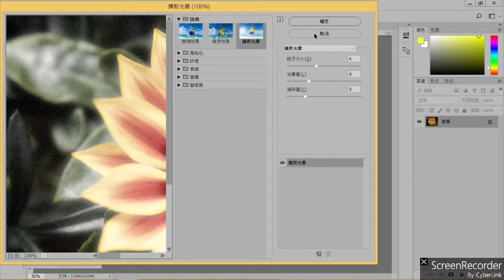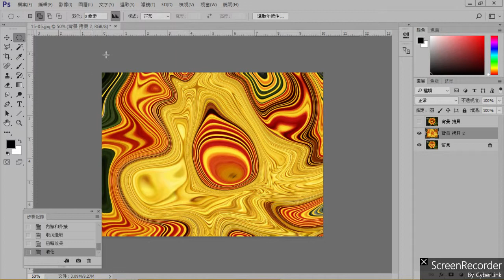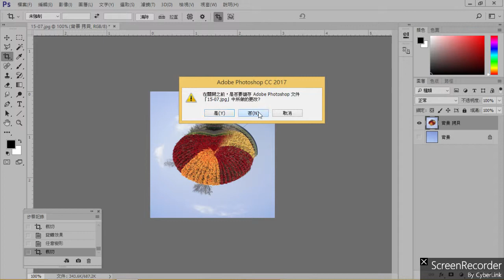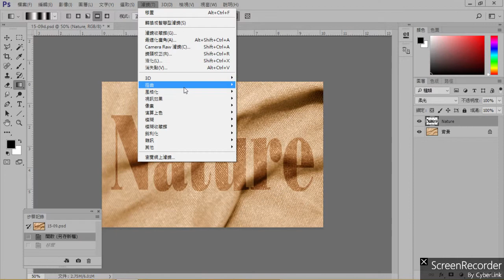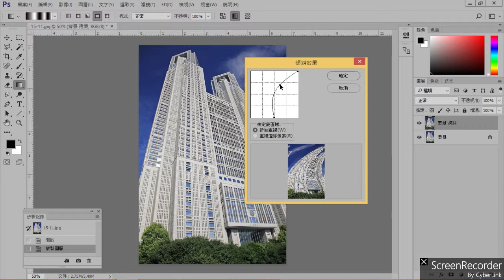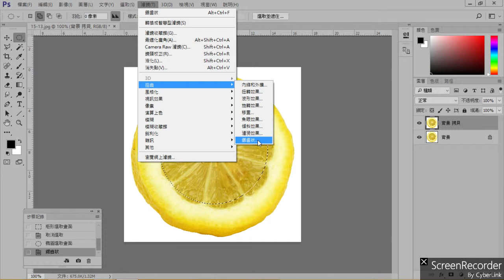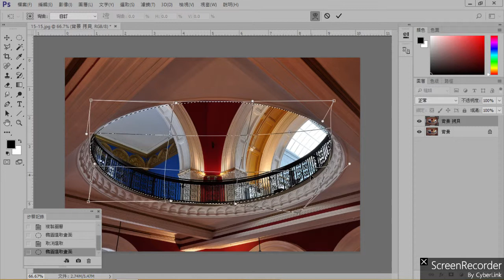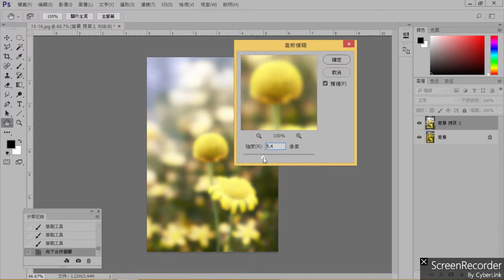三分鐘學會濾鏡的扭曲工具all